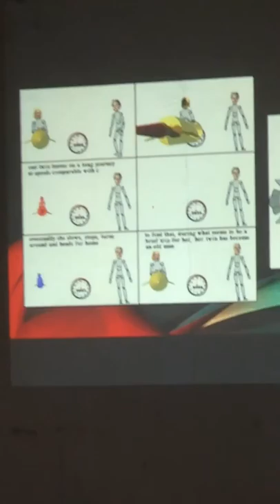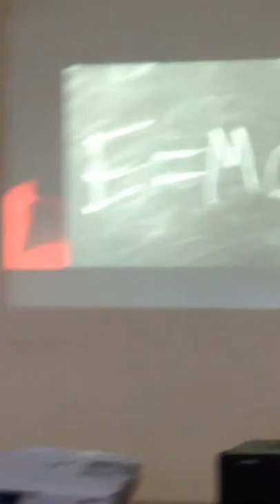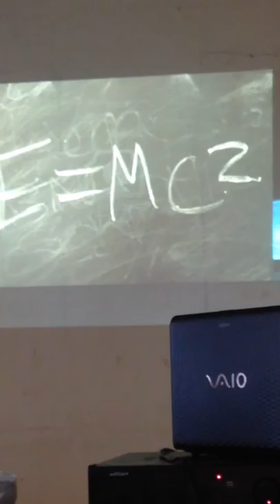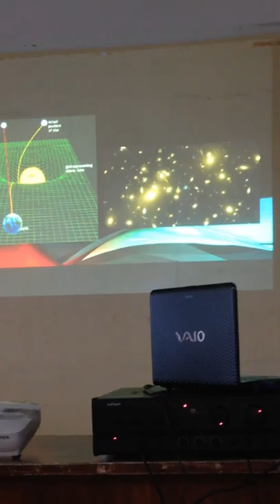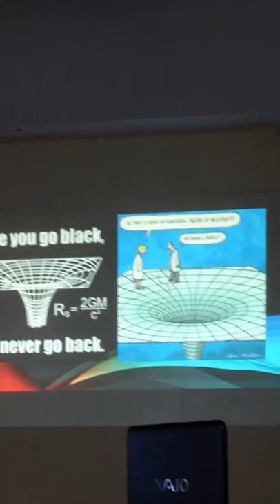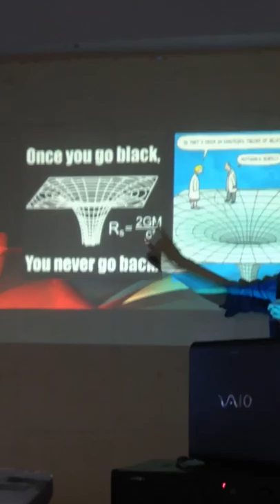IMG 4373 - Pamantasan ng Velenzuela, Philippine Astronomical Society 09-27-2014